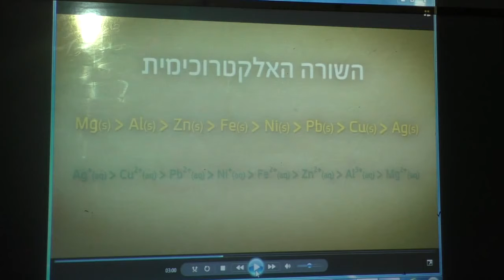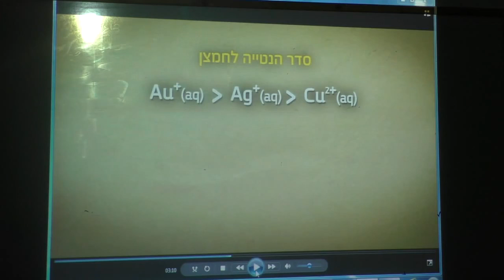6 חיזור חימצון שורה אלקטרוכימית 19 4 2015